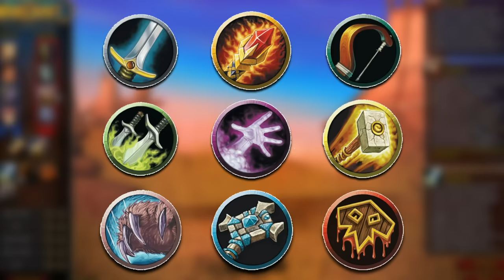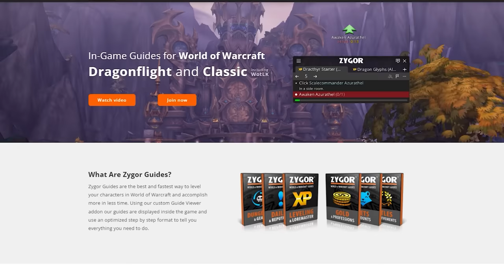FUN / NOT FUN: Classic WoW Hardcore Classes Edition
Classic WoW Hardcore is certainly popular these days, but which classes that are available are fun and not fun? In this video, Nixxiom logs into Azeroth to discuss every Classic WoW Hardcore class from the challenging rogue, to the nearly-forgotten Shaman. Do you have any suggestions for future Fun and Not Fun videos?

YOUR NEXT VIDEO:
🎲I Gave WoW Dragonflight (Patch 10.1) a Chance...